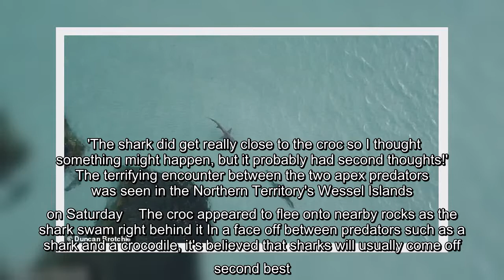✅ Crocodile and a shark face off in crystal clear water in Australia's Top End | Daily Mail Online